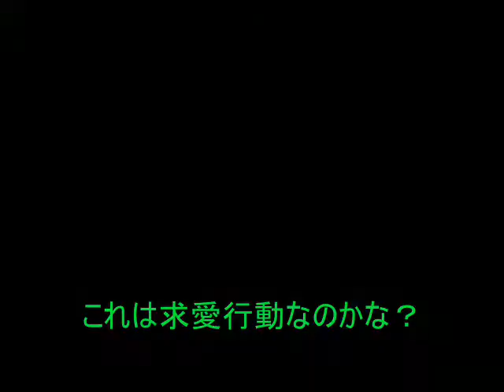エンゼルフィッシュの産卵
「ゴールデンエンゼルフィッシュ」の産卵シーンを纏めてみました。
順次、孵化シーンなどを追加して行く予定です。